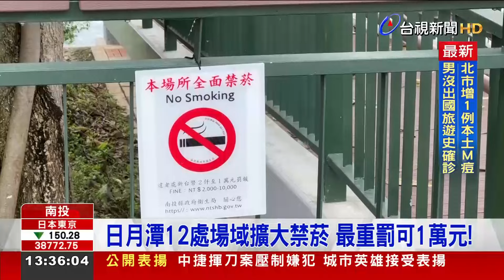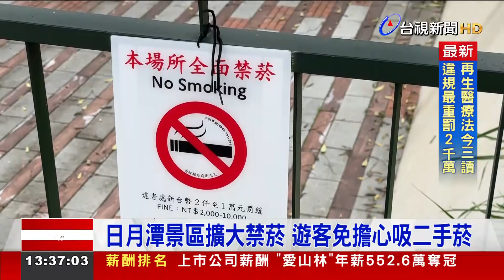日月潭12處場域擴大禁菸 最重罰可1萬元！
日月潭是國際級風景區，南投縣公告，擴大日月潭國家風景區禁菸場域，包括向山遊客中心、水社碼頭、伊達邵碼頭、玄光碼頭等12個地方，連停車場也包括在內，即日起全部禁菸。違反規定，依菸害防制法最重可罰1萬元。